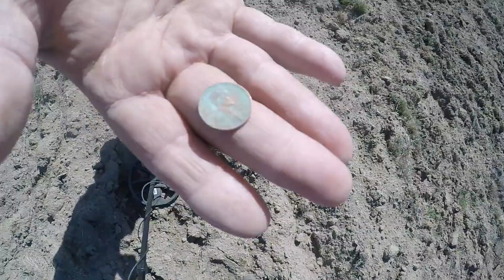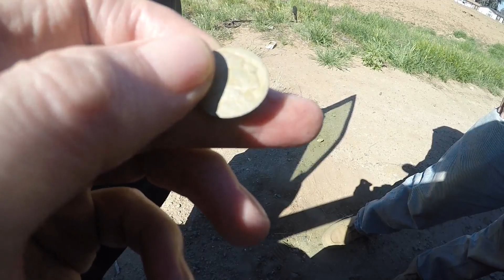Metal Detecting Pleasant Gulch 3--22 Larry Randy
old farm site